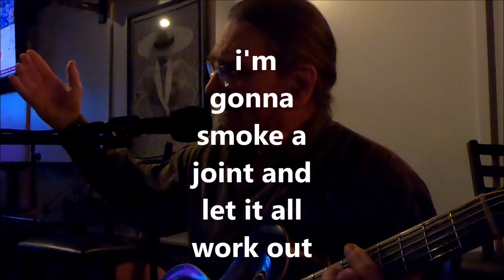glad to be alive. original song written and performed by jim cunkle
glad to be alive. original song written and performed by jim cunkle at mercedes tavern, oh mar28/23

one day my stomach it felt funny my knees felt kind of weak
i thought my final day had arrived
but paramedics zapped me back from a fatal heart attack
and i'm real happy i didn't die
i just glad to be alive
i hear moaning and complaining
i just find it entertaining
i'm just glad to be alive
the nurses stuck me full of needles
they took about half my blood
they xrayed my bones man it was the worst
they finally sent me home with pills and bills galore
i'm just glad it wasn't feet first
i hug my grandchildren and i kiss my wife
i sit back and watch the family fights
i don't really care cause i'm still sucking air
i'll hang back and let it all work out
you know there's lot of things about this life
i don't really like
there's a long list of people i could live without
but even with all the crap
i'm happy to be back
i'm gonna smoke a joint and let it all work out